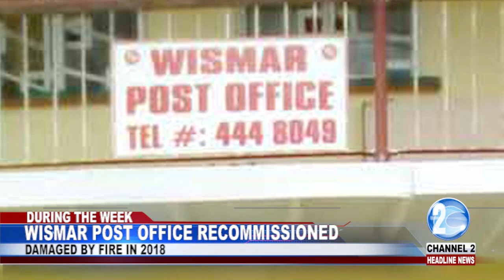WISMAR POST OFFICE RECOMISSIONED